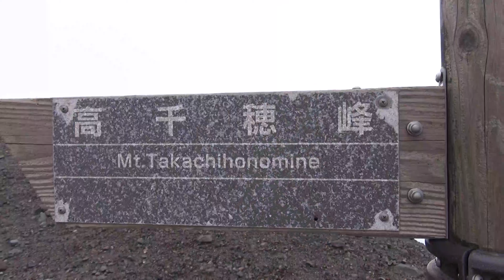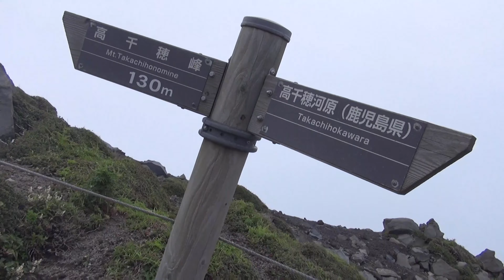Kayaking and hiking in Kobayashi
We tried kayak on the Ono lake and hiked to the top of Takachiho-no-Mine!

私達はSUPと登山を体験してきました！是非、大自然を満喫できる宮崎県小林市にお越しいただけると嬉しいです！小林市の観光情報は弊社HPをチェック！